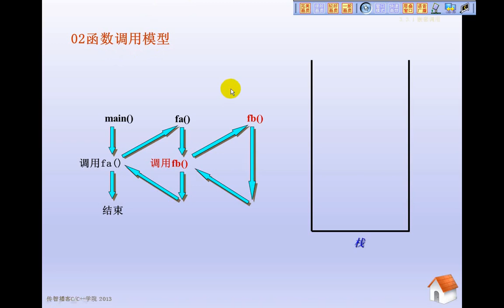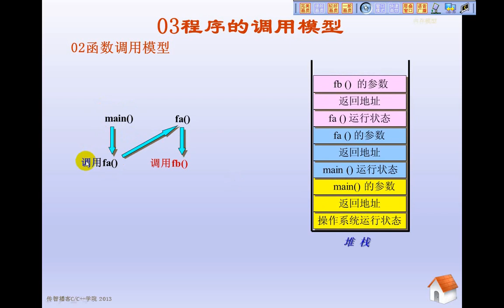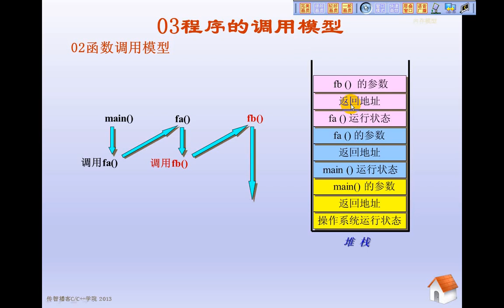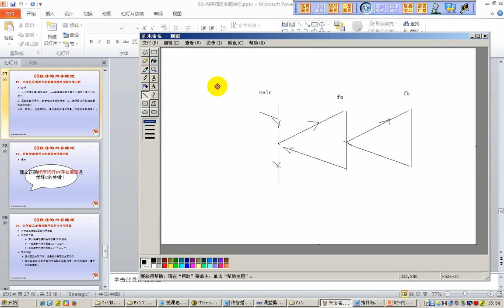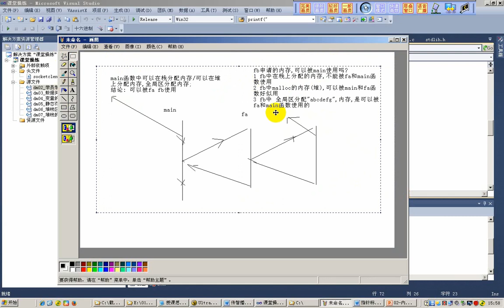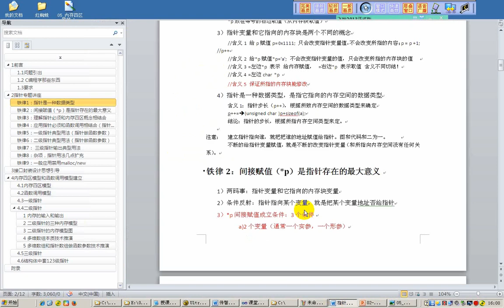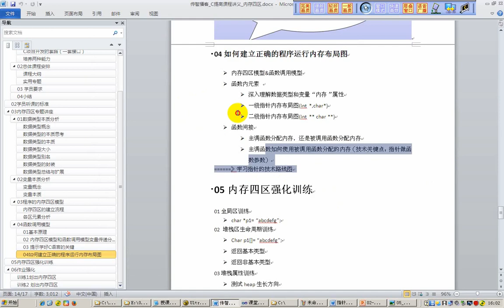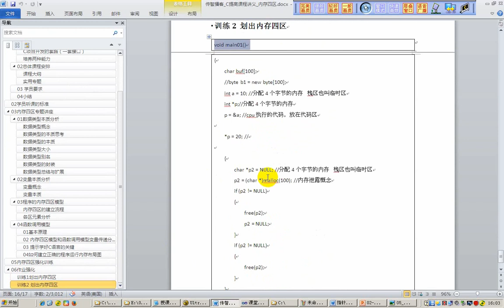19 函数调用模型 主调函数和被调用函数